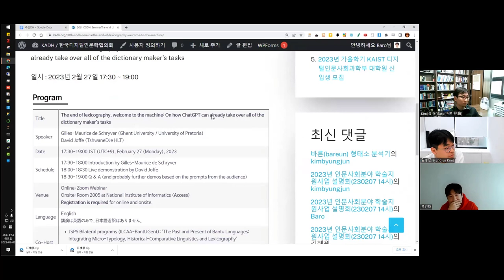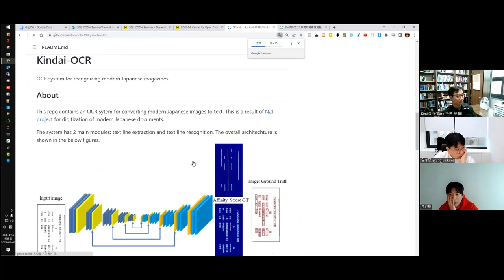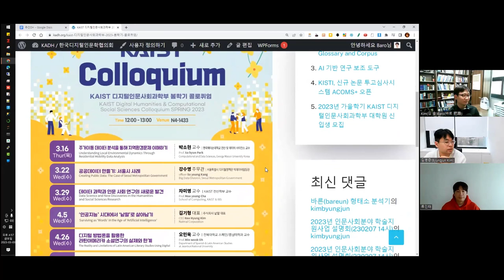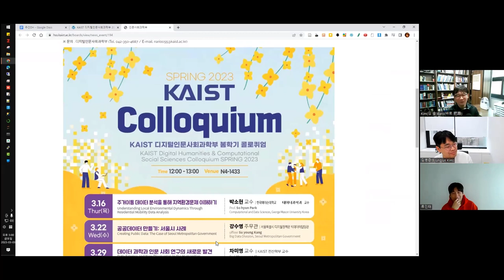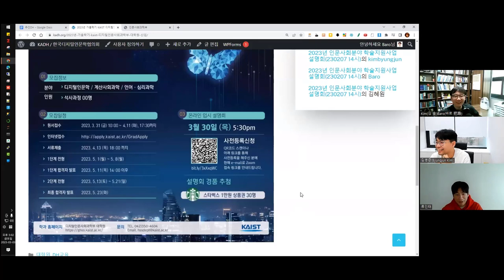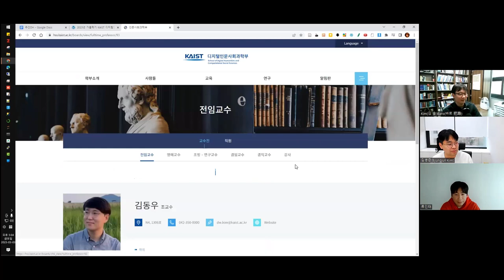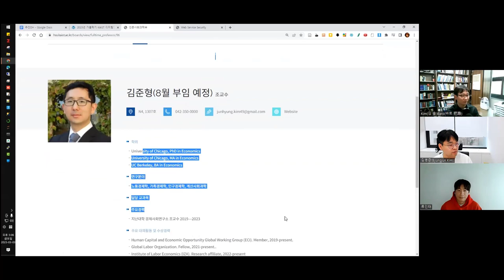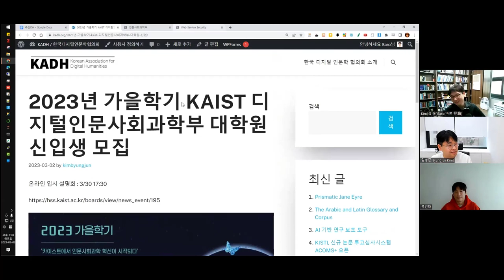[주간DH] [잡다] 생성모델 세미나 + KAIST 소식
20TH CODH SEMINAR
THE END OF LEXICOGRAPHY, WELCOME TO THE MACHINE

KAIST 디지털인문사회과학부 2023 봄학기 콜로퀴엄

2023년 가을학기 KAIST 디지털인문사회과학부 대학원 신입생 모집

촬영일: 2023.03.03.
참가자: 김병준, 류인태, 김바로

인트로 제작: 전대리(였는데 지금은 이제 팀장이 된 B급 영상 마스터)
아웃트로 제작: 전가람(편집), 구현회(그림), 김마루(목소리)